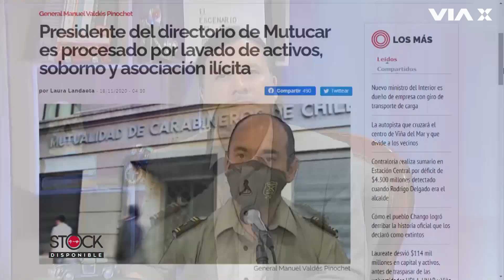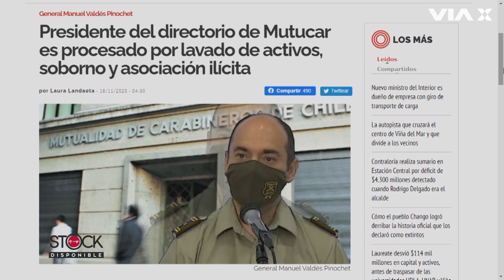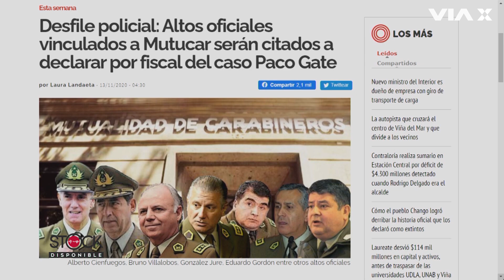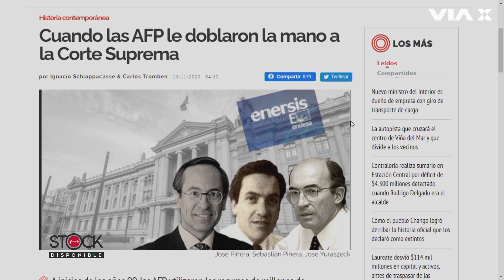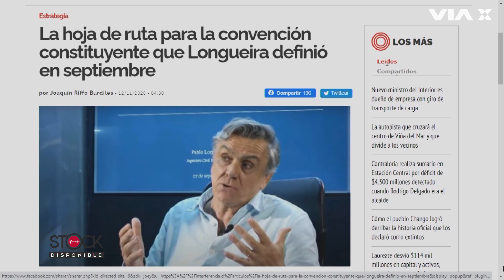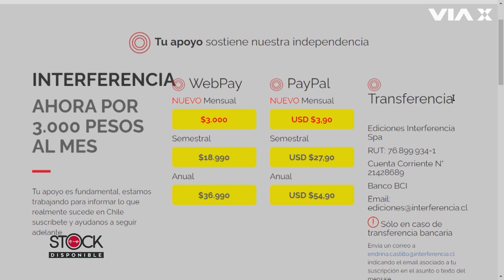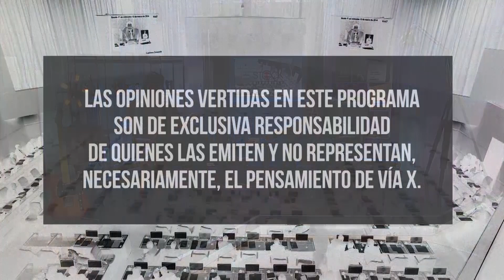El cuestionado presidente del directorio de Mutucar / Interferencia.cl en StockDisponible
En una nueva edición de StockDisponible, llega nuevamente el periodismo independiente. Freddy Stock conversó junto al editor general de Interferencia.cl, Andrés Almeida, quien reveló detalles de la investigación contra el presidente del directorio de Mutucar, Manuel Valdés, y de los oficiales vinculados al posible fraude, los que serán citados a declarar por el fiscal del "Caso Pacogate". Además, Almeida analizó las redes de poder en torno a las Administradoras de Fondos de Pensiones a raíz del proyecto del segundo retiro del 10%. Revísalo aquí en VíaX.